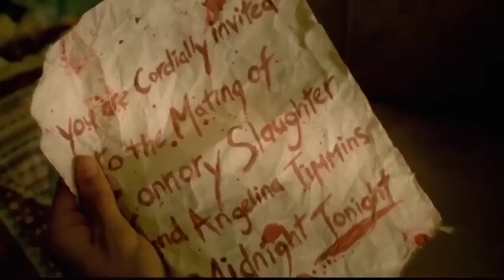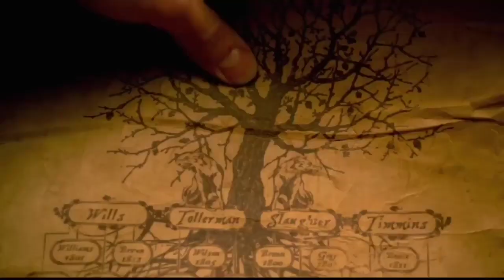Lady dracula want to sex for reproduction 2023 movies hindi movie